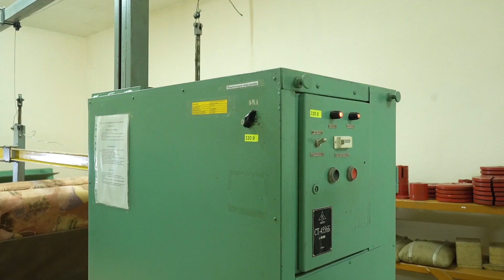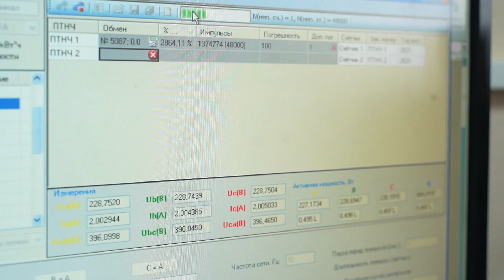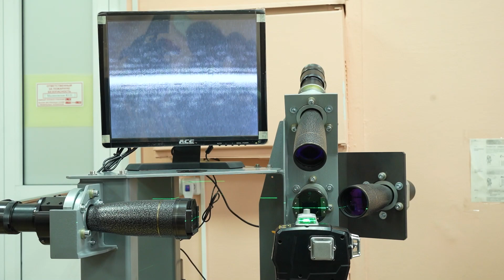«Видеокамеры проверяют вас, а мы – их». Экскурсия по Бурятскому ЦСМ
Каждый день нас окружают различные измерительные приборы: от магазинных весов до дорожных камер видеонаблюдения. Ни для кого не секрет, что у всего есть свой срок годности. Однако, некоторые приборы могут выйти из строя раньше положенного. В Бурятии за их исправностью строго следит Центр стандартизации и метрологии. 20 мая – Всемирный день науки об измерениях. В честь праздника нам устроили большую экскурсию по центру. Как это было, смотрите далее.